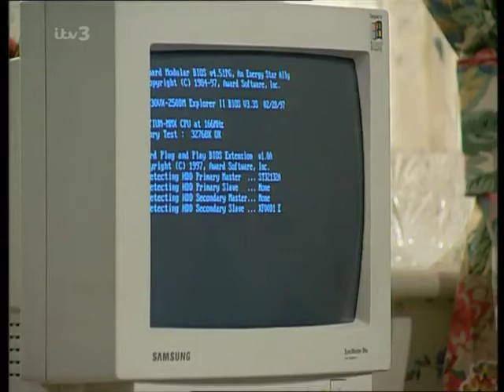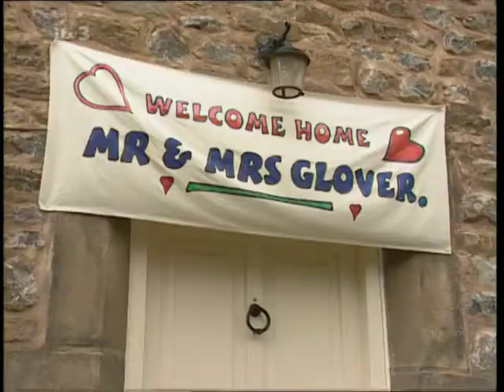Emmerdale 2nd June 1999